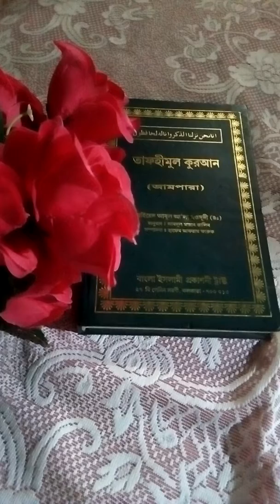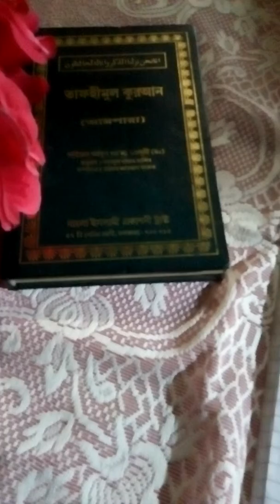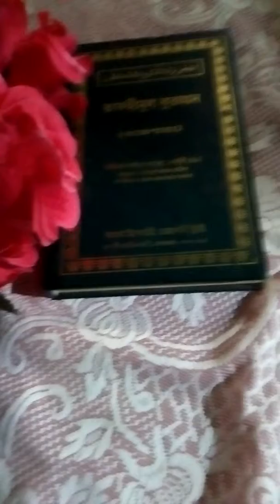Importance of Fitra.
Importance of Fitra. ফিতরা আদায়ের মূল উদদেশ্য।Importance of Fitra.